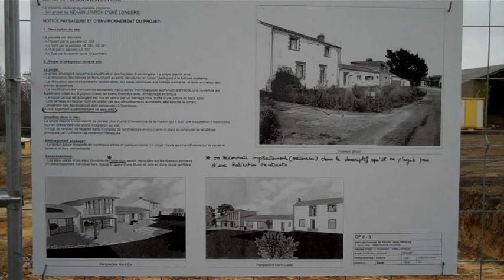Chéméré, rassemblement du comité de soutien à Tatiana et Michel Morin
Samedi 5 février 2011, le Comité de soutien à Tatiana et Michel Morin s'est donné rendez-vous à la ferme la Vinçonnière, sur le territoire de la commune de Chéméré pour dénoncer les irrégularités qui touchent la construction adjacente.
Soutenez Tatiana et Michel Morin en écrivant à cette adresse : ou en contactant le porte parole du Comité de soutien : Yves Marzelière au 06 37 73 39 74